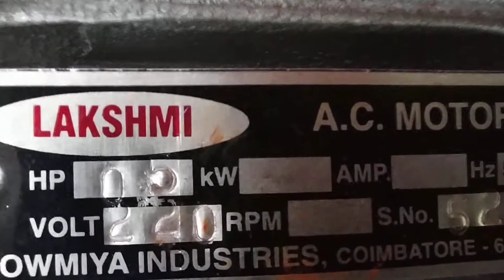groundnut harvesting machine rs 6000 to. 75000 9787672239. Melur Madurai d tamilnadu india